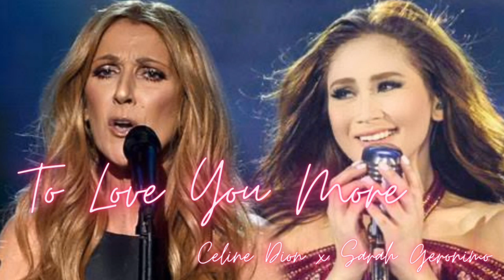Celine Dion x Sarah Geronimo - TO LOVE YOU MORE | Original vs. Cover